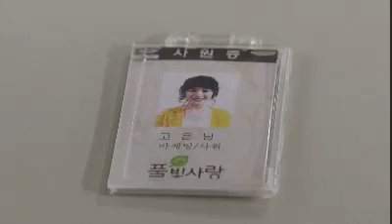우리집 여자들 - Homewomen 20110812 # 001